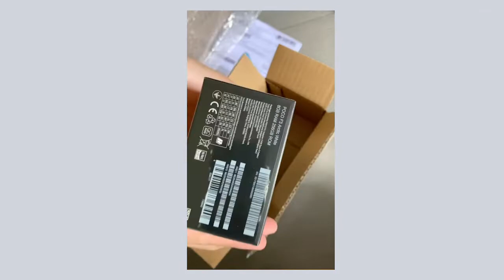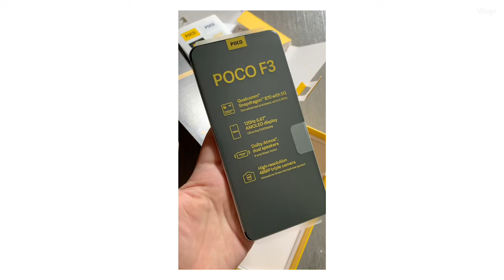Poco F3 unboxing ( bought thru lazada)